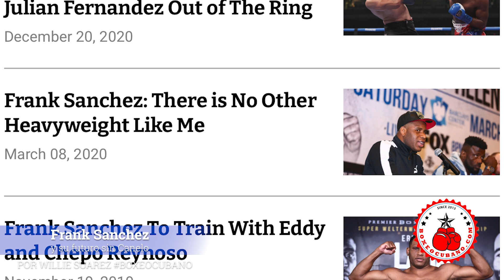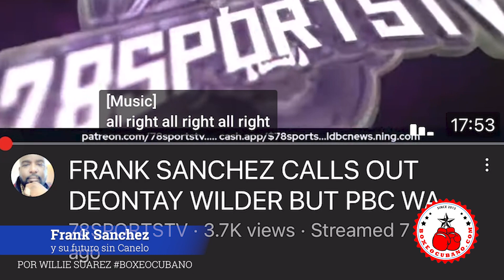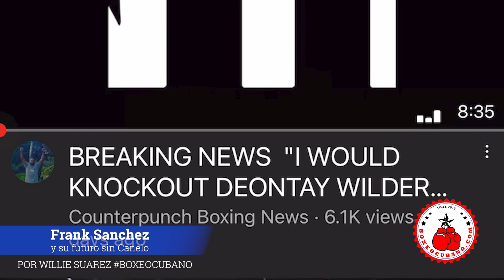Frank Sanchez y su futuro sin Canelo Alvarez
Frank Sanchez es uno de los boxeadores Cubanos con mas talentos del Boxeo profesional.
Que tiene que hacer Frank para BRILLAR ahora que ya nao cuenta con la ayuda mediática del equipo de Saul Canelo Alvarez.